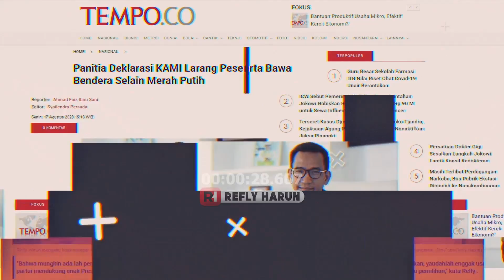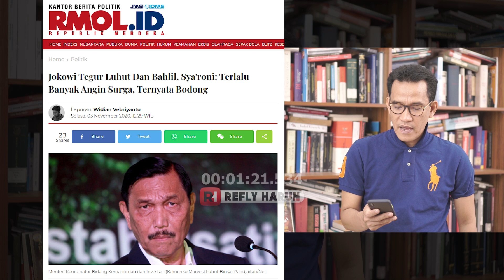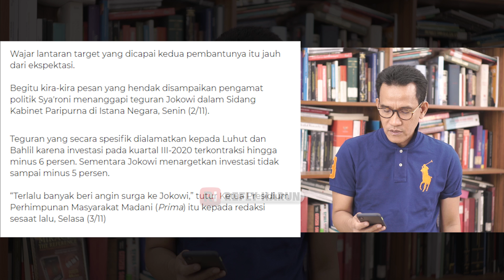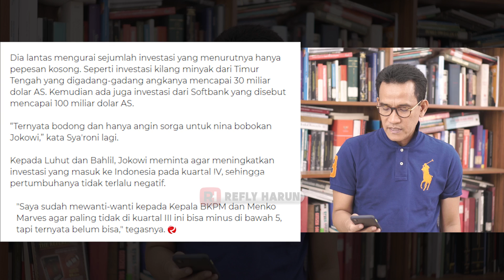WAH!! JOKOWI MARAHIN LUHUT!!